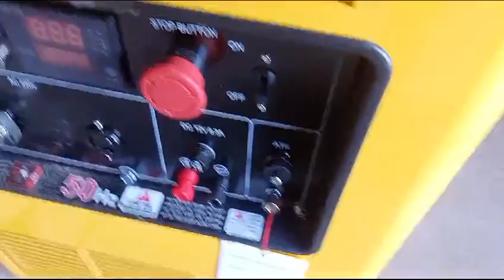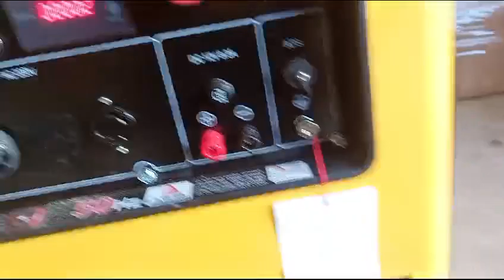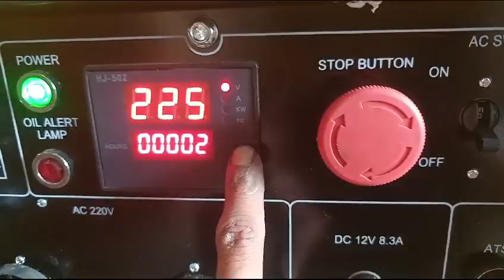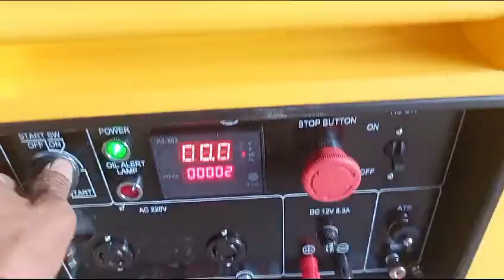Genset silent 7000 watt Tsuzumi TDG 10000 S Japan technology (call & wa 0817.6424.276)